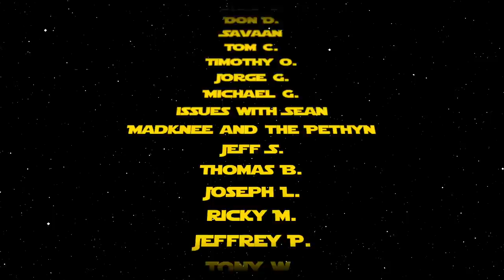Reviewing the Hottest New Comic Book Releases for 7/8/20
Pre-Order Seven Secrets #1 Junggeun Yoon Exclusive Virgin Variant (starts Sat 7/11 2pm EST)